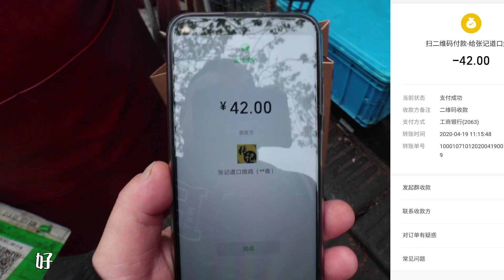青岛老牌子早餐店，24年无分店就卖馅饼和粥，排长队才能吃到！【文哥探店】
再难找到饭馆，也难不住好吃货！哈喽大家好，我是文哥。今天咱们到台东四平路这边，吃一个老牌子早餐店，在青岛本地非常有名气，24年无分店，就卖老牌子的馅饼和粥，下雨天不排队才能吃到！
青岛老牌子早餐店，24年无分店就卖馅饼和粥，排长队才能吃到！